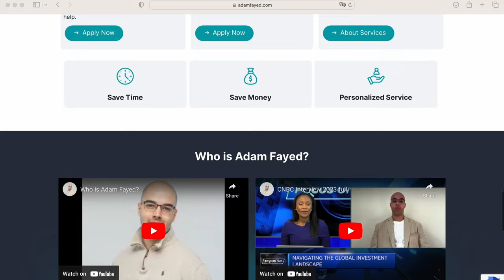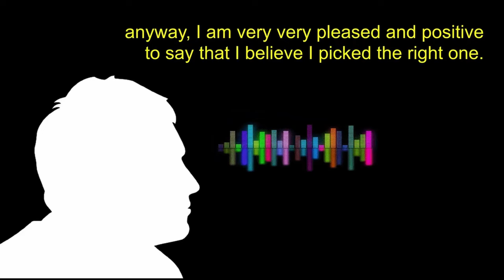British expat inheritance tax changes coming in 2025